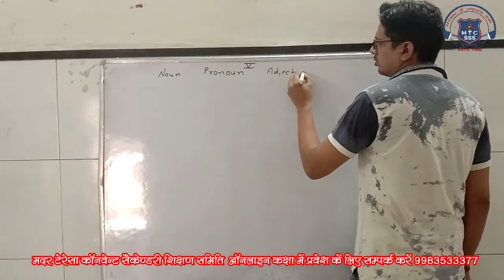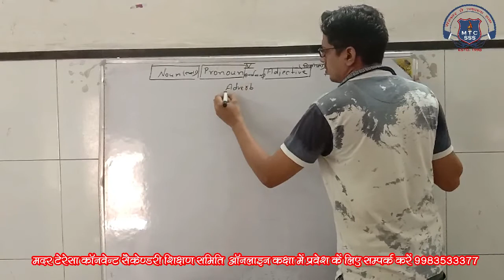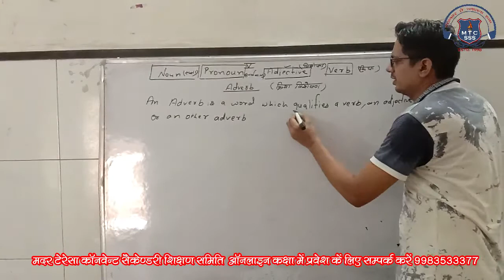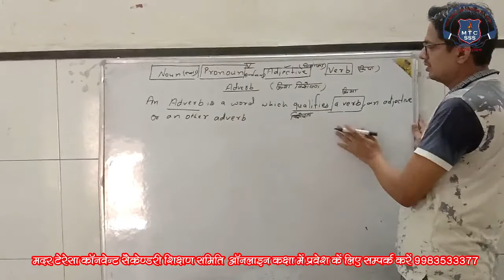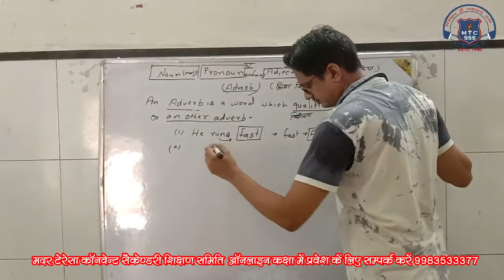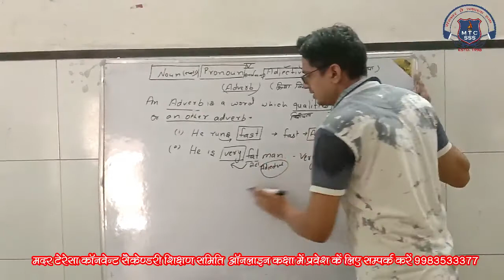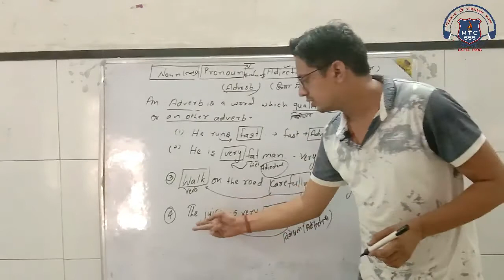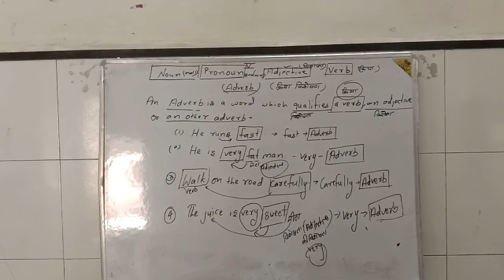5th English 2 Sep 2020